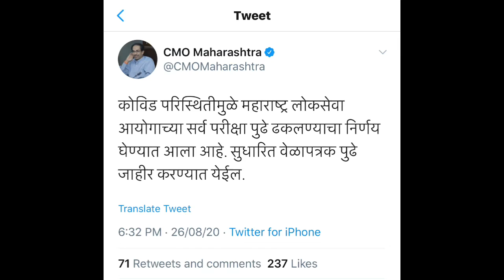🔴 MPSC EXAM DATE 2020 | MPSC EXAM DATE 2020 MAHARASHTRA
About This Video:
Supreme Court Decision On Exams - UGC News Today

This Video is Useful for the Following Universities
University exam
University exam update
University exam news update
 University exam dates 2020
University exam kab hoga
University exam breaking news Maharashtra
 MSBTE
 MSBTE news
 MSBTE exam
MSBTE new update
MSBTE 2020
 MSBTE updates
 MSBTE summer 2020 exam date
MSBTE timetable summer 2020
 MSBTE exam updates
degree exam
 degree exam 2020 degree exam date 2020
degree exam dates 2020
degree exam postponed 2020
 degree exam news
 degree exam 2020
 degree exam latest news
 degree exam update 2020
 exam update
 exam news
 exam update news
exam update news University
 exam update news University Maharashtra
 exam update news Mumbai University
exam cancel
exam postponed
diploma exam
diploma exam 2020
diploma exam postponed
 diploma exam
diploma exam 2020
updates for diploma exam cancel
 diploma exam in Maharashtra
 2020 diploma exam news
diploma exam dates
diploma exam
 latest news
padamshree Dr d y Patil vidyapeeth Navi Mumbai
Dr babasaheb ambedkar technological University lonere
Dr balasaheb sawant konkan krishi vidyapeeth dapoli
international Institute for population sciences Mumbai
 Institute of chemical technology Mumbai
bharati vidyapeeth deemed University Pune
savitribai phule Pune University Pune
 North Maharashtra University jalgaon, visvesvaraya national Institute of technology nagpur
Indian Institute of technology Bombay Mumbai
 Dr babasaheb ambedkar marathwada University Aurangabad
 Tata Institute of social science Mumbai
narsee monjee Institute of Management and higher studies Mumbai
Tata Institute of fundamental research Mumbai
 University of Mumbai Mumbai
 Indian Institute of science education and research Pune Pune
 flame University Pune
symbiosis international University Pune
 Indira Gandhi Institute of development research Mumbai
sant gadge baba amravati University amravati Maharashtra
University of health science nashik
 swami ramanand teerth marathwada University nanded
rashtrasant tukadoji Maharaj nagpur University nagpur
 Dr vishwanath karad MIT world peace University Pune
Institute of medical science Loni